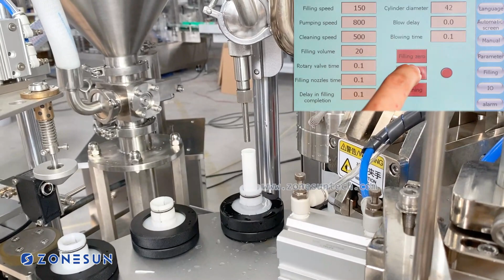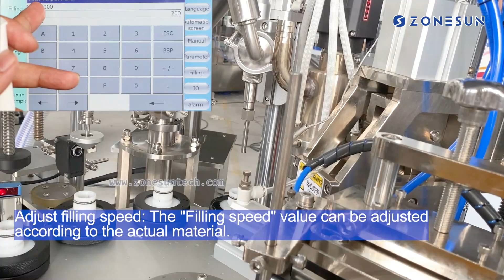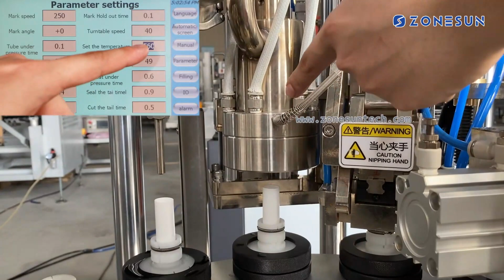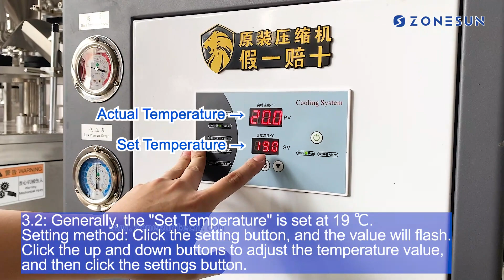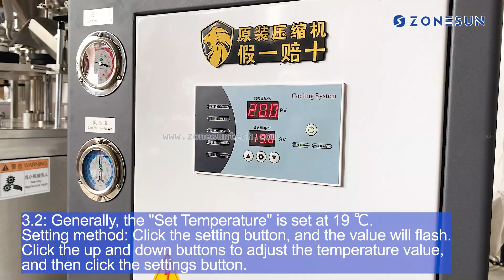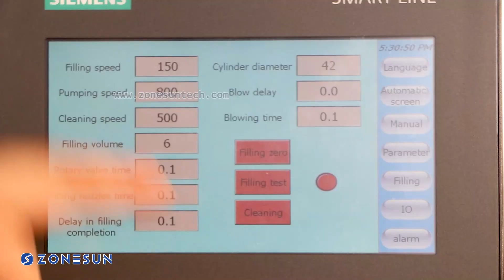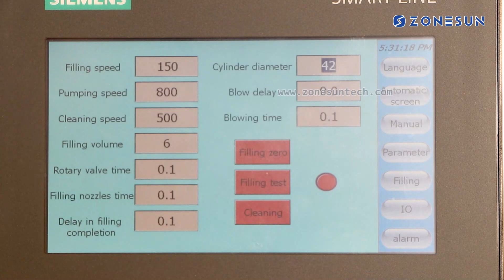How To Install And Debug ZS-FS007U Automatic Soft Tube Filling Sealing Machine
▼ Click "show more" to get the product link